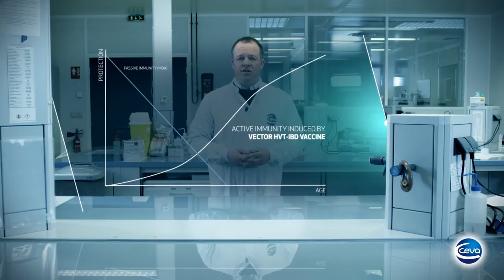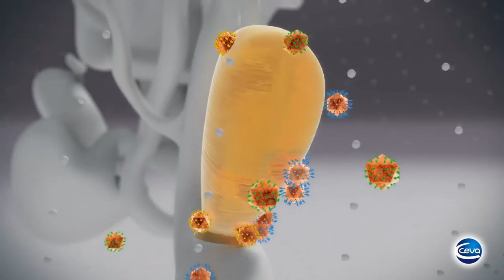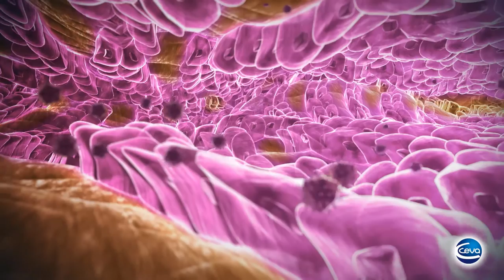Transmune - Gumboro Disease Control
Protection and Prevention against Gumboro disease (also known as Infectious bursal disease ;  a highly contagious disease of young chickens caused by infectious bursal disease virus)